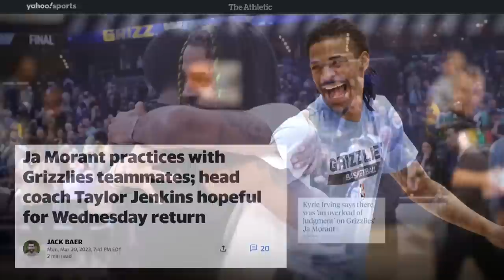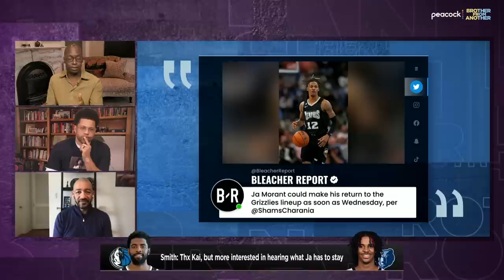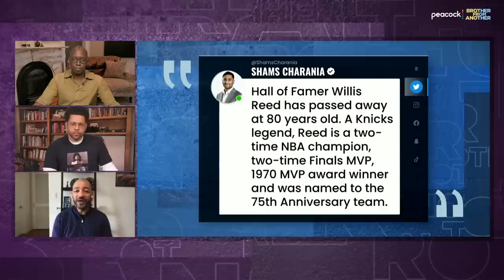America's 'selective outrage' about Ja Morant; did ownership hurt MJ's rep? | Brother From Another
J.A. Adande joins the show to talk about America's double-standard regarding Ja Morant and the Grizzlies, Michael Jordan giving up his ownership stake in the Hornets, the passing of Willis Reed and more.